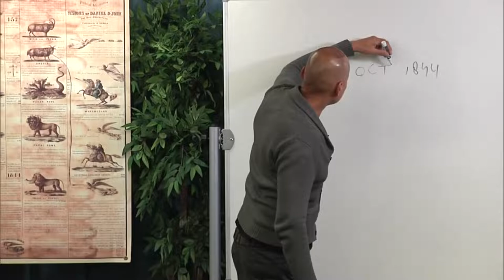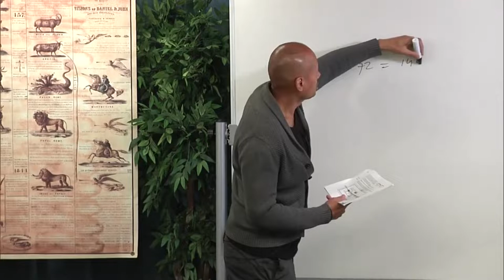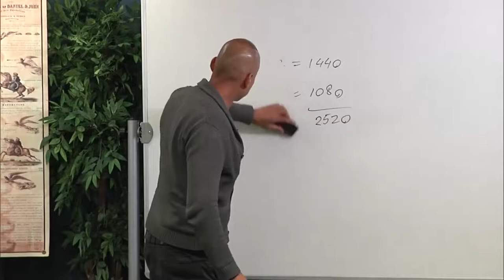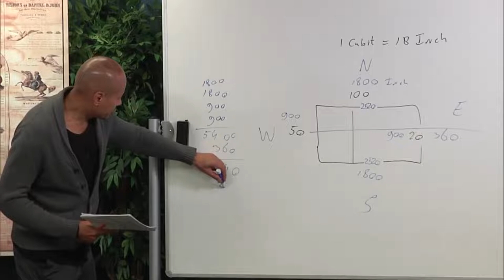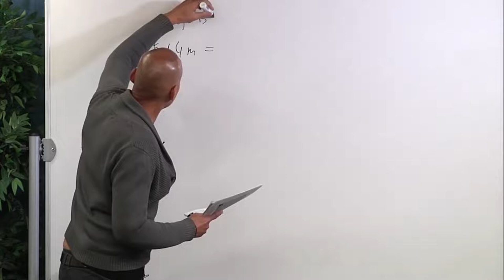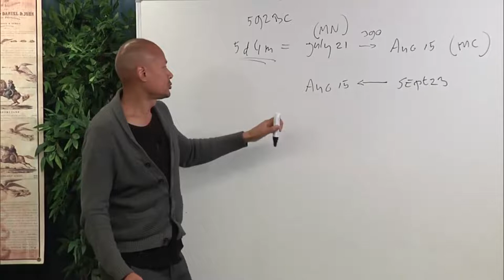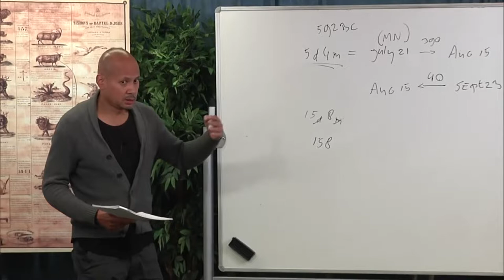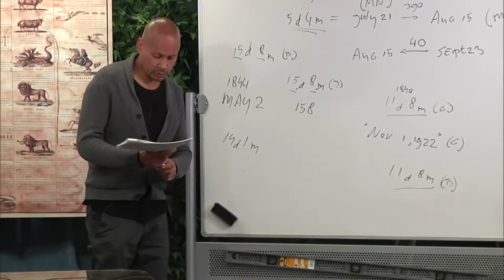2019 10 29 July 18, 2020 Prophecy Part 2 - Odylio MacNack